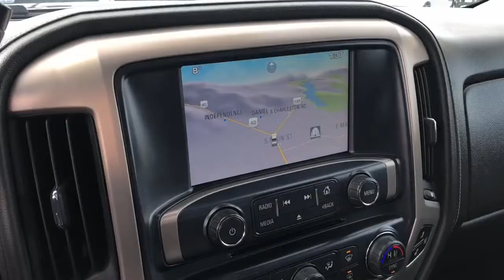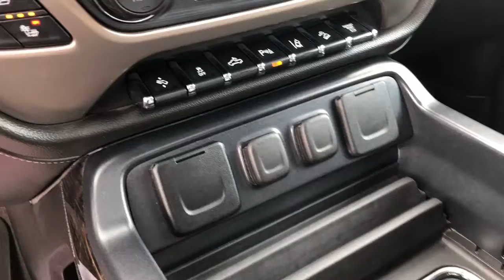2015 GMC 2500 Denali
This is a very nice, loaded 2015 GMC 2500 Denali! It’s equipped with heated/ventilated seats, leather, rear seat DVD/Blu-ray player entertainment package, bed liner, reverse camera, sunroof, navigation, bed tool box, remote start and lots more! Come check it out! We’re only asking $43,980!